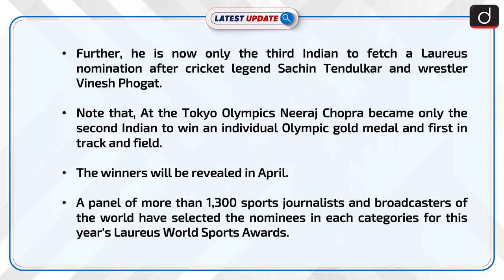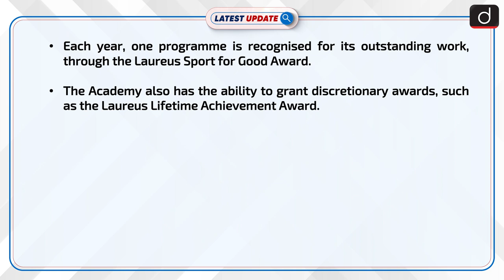Neeraj Chopra nominated for Laureus World Breakthrough of the Year Award: Latest update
India's Olympic gold medal-winning javelin thrower Neeraj Chopra was nominated for the prestigious Laureus 'World Breakthrough of the Year' award 2022, making him the first Indian to be featured in the short-list for this category. He was clubbed alongside tennis stars Daniil Medvedev and Emma Raducanu among others in the shortlist.